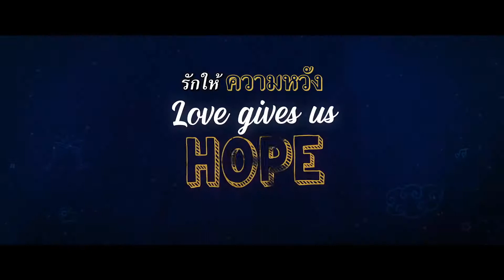Dil Bechara (ตัวอย่างซับไทย) - Sushant Singh Rajput, Sanjana Sanghi **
Dil Bechara (2020)
ภาพยนตร์เรื่องสุดท้ายของ สุชานต์ สิงห์ ราชบุตร สร้างจากนิยายขายดี "The Fault in Our Stars ดาวบันดาล" เรื่องราวที่ไม่ธรรมดาของ คิซี่ (ซานญาน่า ซังฮี) และ แมนนี่ (สุชานต์ สิงห์ ราชบุตร) สองหนุ่มสาวที่ป่วยเป็นมะเร็ง ทั้งคู่ต่างทนทุกข์กับชีวิตของพวกเขา แต่นั่นก็ได้เป็นจุดเริ่มต้นของการสำรวจชีวิตที่เต็มไปด้วยเรื่องสนุก ตื่นเต้น และน่าเศร้า มันได้ก่อเกิดเป็นความรักระหว่างพวกเขา ในการเดินทางที่ขมขื่นและแสนหวานเข้าไปในหัวใจเล็กๆ ของสิ่งที่เรียกว่า 'ชีวิต'